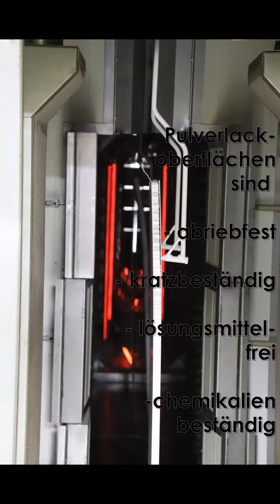Pulverbeschichtung - Luxboard - Aluminium Wabenverbundplatte - mejo Metall Josten GmbH & Co. KG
Pulverbeschichtung von Luxboard in weiss.

- mejo Metall Josten GmbH & Co. Kg.

- Aluminium Honeycomb
- geprimerte Aluminium Wabenverbundplatte
- Hervorragende Biegesteifigkeit
- Hohe Feuchtigkeitsbeständigkeit
- Hohe Korrosionsbeständigkeit
- hohe Schälfestigkeit und Zug-/Scherfestigkeit
- Umweltfreundlich da zu 100% chromfrei und recyclingfähig
- Ausgezeichnete Wärmeleitfähigkeit
- Alu Honey Comb - Powder Coating

Lieferbare Abmessungen ab Lager sofort:

Stärken:  4, 6, 10, 15, 20, 25, 30 mm - andere Stärken auf Anfrage
Breiten: 1280 / 1530 mm
Längen: 2050 / 2500 / 3050 / 4050/ 5050 / 6250 mm
Oberfläche: Grundierung (Primer)
Lackierung: Nasslackierung oder Pulverbeschichtung nach Wunschfarbe

Von der Aluminium Wabenplatte bis zum einbaufertigen System

Wir schneiden und fräsen auf modernen 5-achsigen CNC-Maschinen und Plattenkreissägen auf Wunschmaß:
- Sägen, Fräsen, Bohren und Oberflächen-Beschichtung mit Folien, HPL-Schichtstoff, Blechen (Aluminium, Stahl, Edelstahl), Linoleum, Bodenbeläge, diversen Kunststoff-Typen.
Formgebung der Platten durch Formen und Abkanten.
- Verbindungs-/ Befestigungstechnik durch Nieten, Schrauben und Kleben.
- Oberflächenbehandlung durch Lackieren und Kaschieren mit Selbstklebefolien.
- Unterschiedliche Möglichkeiten des Kantenverschlusses mit ABS-Kante (Kantenschutz), Aluminiumprofilen, abgekanteten Deckschichten, Versiegelung.